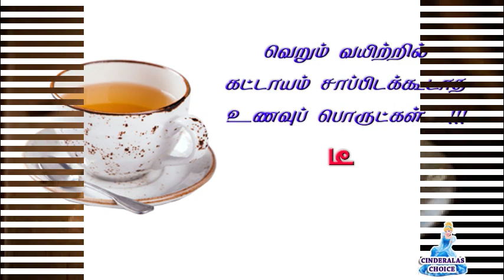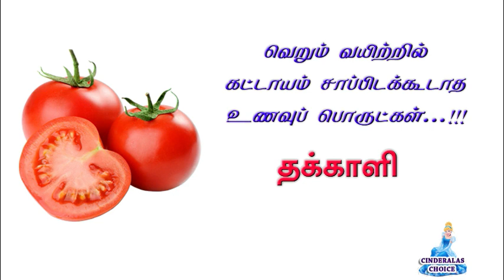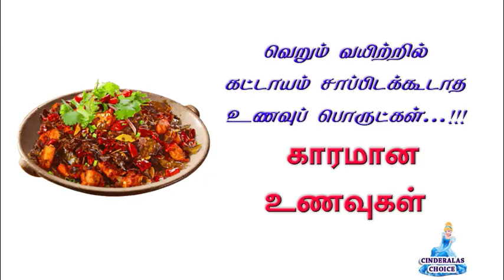வேறும் வயிற்றில் உண்ண கூடாத 10 உணவுகள் | Foods to avoid in empty stomach | Cinderalas Choice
This video is about the foods which you should not eat in empty stomach.

Avoid the below foods in the morning

1. Coffee
2. Tea
3. Soda
4. Tomato
5. Alcohol
6. Curd
7. Banana
8. Spicy foods
9. Tablets
10.Tapioca

Please do share your feedback about the Video in the comments below.